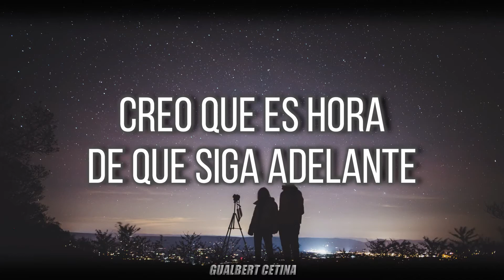Pawl & Discrete - In My Heart [Subtitulado En Español]